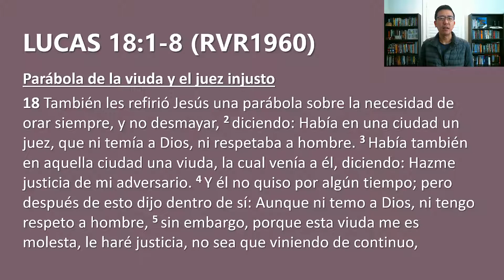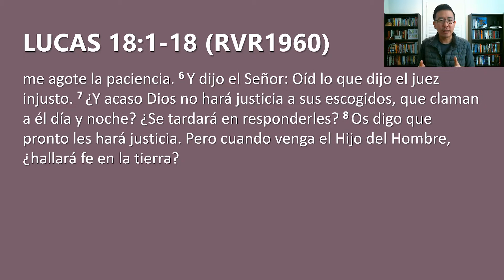Devocional 3/1/2022 - Lucas 18:1-8 - Perseveremos hasta el final sin perder la esperanza